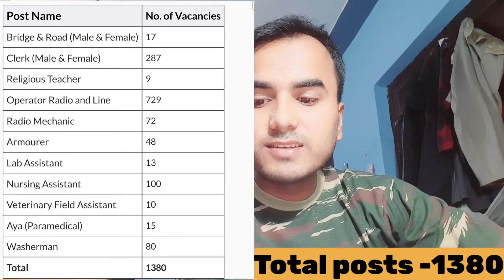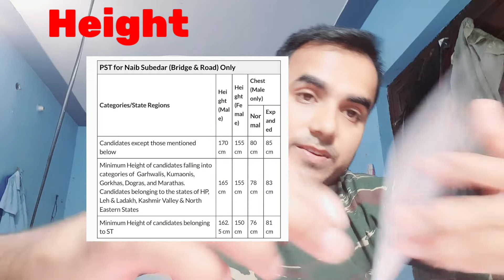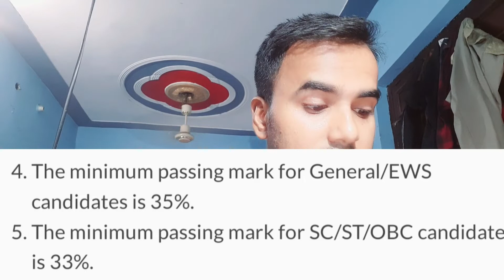Assam RiflesTradesman Reqruitment 2022 |Group B & C posts| 1380 Vacancy | Full detailes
उम्मीद करता हूं कि वीडियो आपको पसंद आया होगा ।